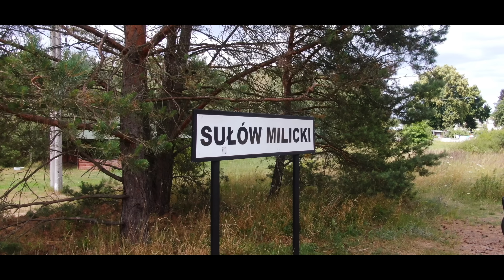Discover the surroundings of Tarczyński S.A.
We invite you to watch a film presenting the unique tourist values of two Lower Silesian counties: Trzebnica and Milicz on the border of which our company is based. Every day we see the uniqueness of the region where we live and work every day, feeling great pride, and at the same time an obligation to this place and its inhabitants. We invite you to join us on this journey.